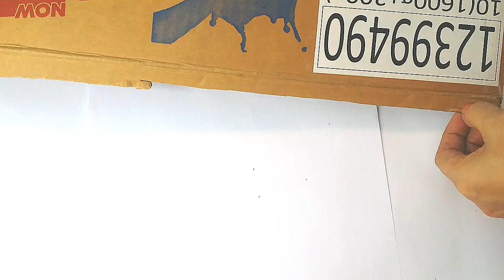How to make a Personalized Picture Frame (Popsicle stick)YoungheART byLuz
How to make a Personalized Picture Frame
popsicle stick
YoungheART byLuz
Beautiful and Unique!.. for Souvenirs and Personalized gift .

                                           You can buy me coffee : GCash 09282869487 (Angela Luz R)

                                           for more tutorials,you can join to my CHANNEL MEMBERSHIP
                                                                                        for exciting perks and benefits

BUSINESS/COLLABORATION
fb■Luzyoungheart
Insta■heARTbyLuz
Twitter■heARTbyLuz

fb page Kidz@work Arts and Crafting
Our principal aim is to develop children's knowledge,skills and understanding in art and design.
-create artworks
-visiting museums and exhibits
-joining art competitions